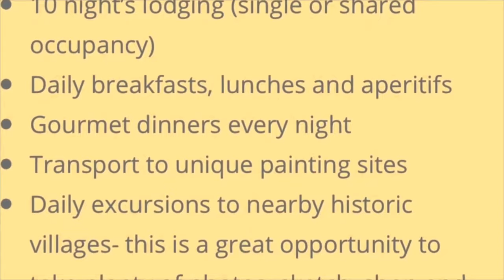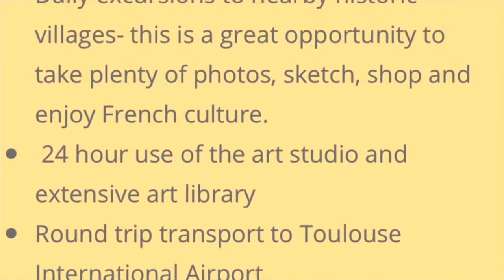France Workshop 2022